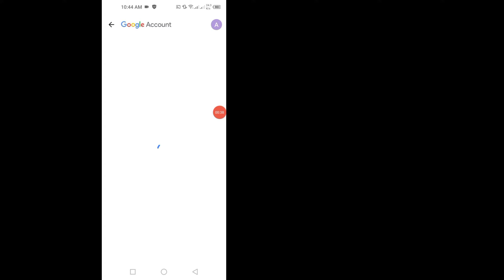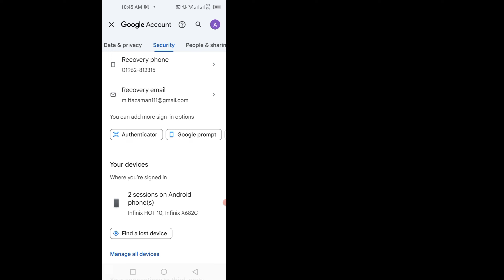How to add recovery email in gmail account (New Update 2024)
how to add recovery email in gmail account, follow these steps:

1. Open Gmail and sign in to your account.
2. Click on your profile picture in the top right corner and select "Manage your Google Account."
3. Go to the "Security" tab on the left sidebar.
4. Under "Ways we can verify it's you," select "Recovery email."
7. Once verified, it will be added as a recovery option for your Gmail account.

√ how to add recovery gmail account
√ how to recover gmail account,gmail account recovery
√ how to add recovery email in gmail account
√ how to add recovery email in gmail in android
√ how to remove recovery email from gmail